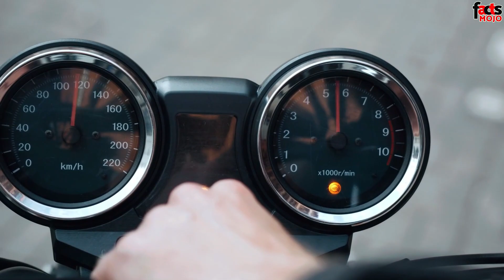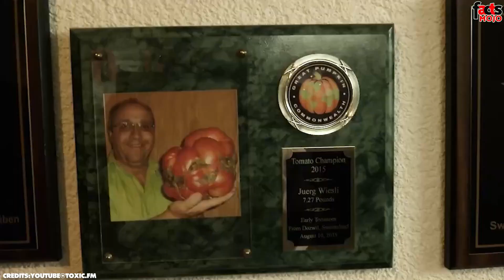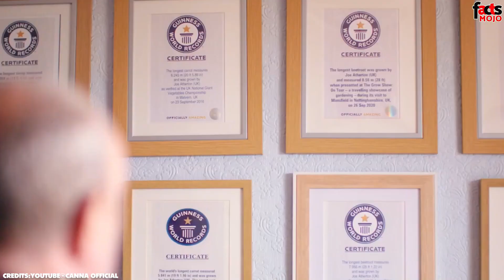ഭക്ഷണം കൊണ്ട് ഭാഗ്യം ലഭിച്ച ആളുകൾ |ഓറഞ്ചിനകത്തെ കുട്ടി ഓറഞ്ച് മുതൽ മുട്ടയ്ക്കുള്ളിലെ മുട്ട വരെ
നമ്മുടെ നാട്ടിലെ ചില കർഷകർ വിളയിച്ചെടുത്ത അസാമാന്യ വലിപ്പമുള്ള പഴങ്ങളും പച്ചക്കറികളും ആണ് ഇന്ന് നിങ്ങൾ facts mojo യിലൂടെ കാണാൻ പോകുന്നത്. ലോകത്തിലെ തന്നെ ഏറ്റവും വലിയ നാരങ്ങ, മാമ്പഴം, പീച്ചിങ്ങ, മുളക്, avocado എന്നിവ നമുക്ക് ഇന്ന് പരിചയപ്പെടാം. ഇവ കൂടാതെ മുട്ടയ്ക്കുള്ളിലെ മുട്ട എന്ന അത്ഭുത പ്രതിഭാസവും കണ്ടാലോ.